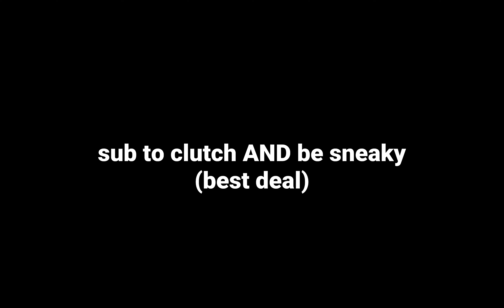How I pulled off the SNEAKIEST Clutch...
ninjaaaa